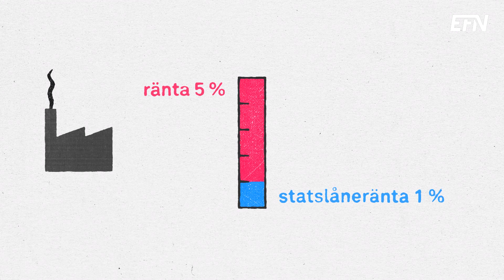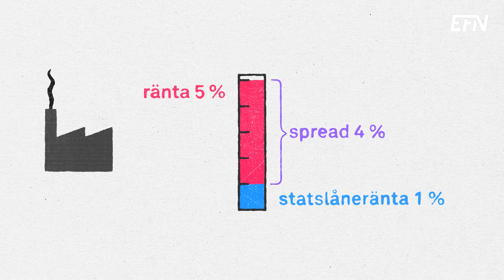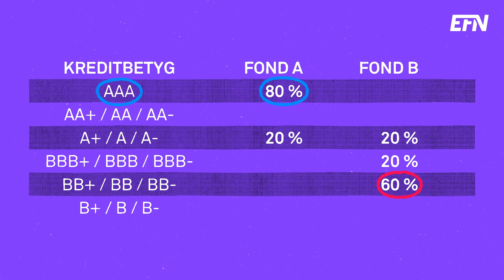Två nya sätt att mäta risk i räntefonder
När du ska köpa fonder är det viktigt att hålla koll på risken. Den mäts i en sjugradig skala med 1 som lägst risk och 7 som högst. Men när det gäller räntefonder är skalan missvisande. Därför kompletteras den med ytterligare två metoder: spreadexponering och kreditbetyg. EFN förklarar närmare.